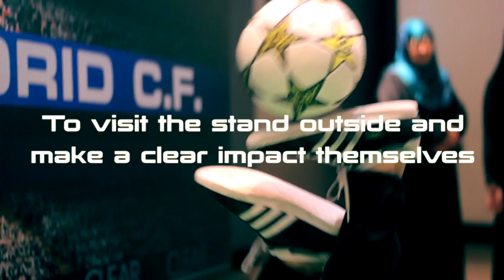Clear Cinema Activation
Clear in-cinema activation at VOX Cinemas

- Motivate Val Morgan